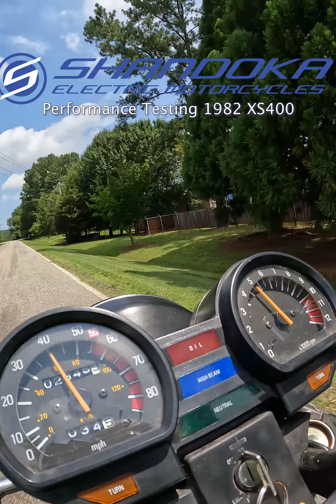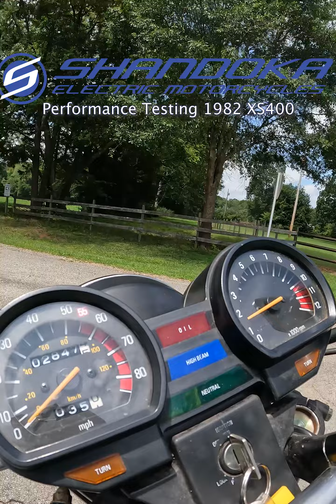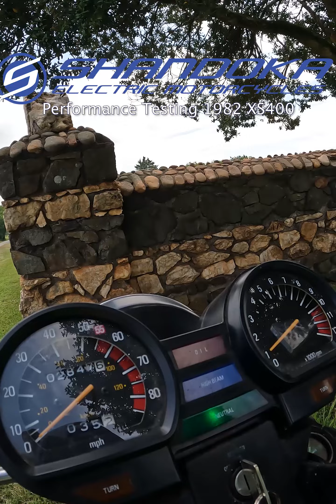Acceleration Testing on a 40 year old motorcycle - Yamaha XS400 - Compare to Electric RestoMod Pt1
Pushing the 40 year old classic motorcycle 1982 Yamaha Maxim XS400 on this fun 17 mile track to the old lands of Meck County and Davidson. Visit the Rural Hill site for Highland Games each year.

Next trip will be on our electric motorcycle version of this bike.